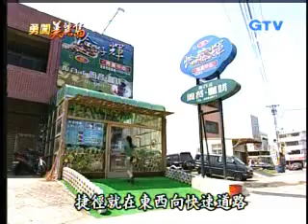勇闖美麗島報導蛤仔輝特產中心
台西是蛤仔的故鄉，但是用蛤仔做成湯包，滋味會怎樣？告訴你只有一句話，就是我的媽！因為用蛤仔做成的湯包，雖然有夠奢侈，味道果然鮮又甜，但是...為何看不到整顆的蛤仔？其實這是有原因的喔？至於是什麼原因？先賣個關子囉！！